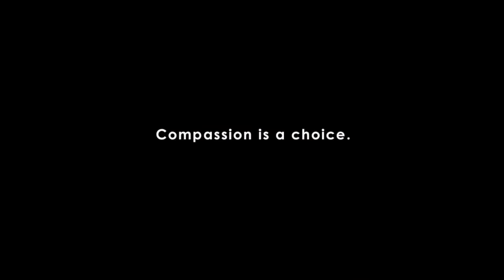Randy Reckless Ramdin & Cayla Kumar on Let's Talk BMJ Studios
Learning about these fantastic young artists in our Indo-Caribbean Community! Randy Reckless Ramdin & Cayla Kumar!